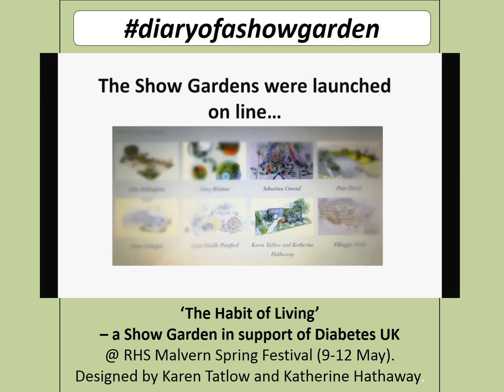The Announcement -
This is how we came to have a garden .